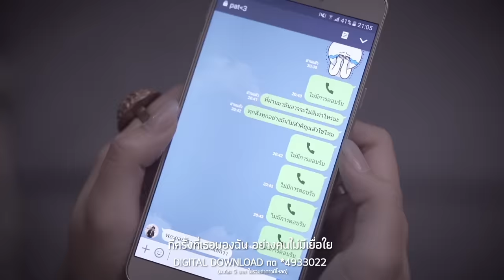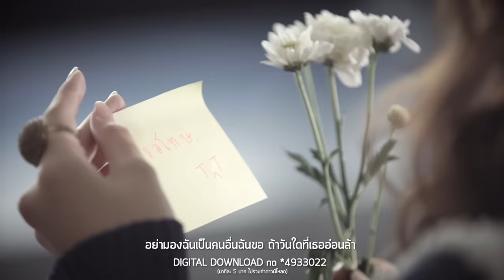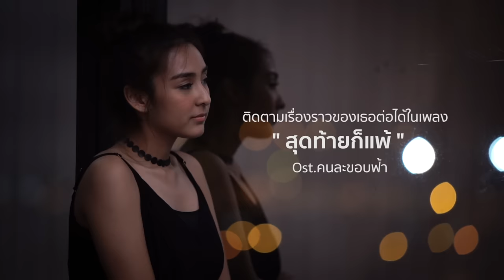อย่ามองฉันเป็นคนอื่นได้ไหม Ost.คนละขอบฟ้า | โอปอ ประพุทธ์ | Official MV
Ya Mong Chan Pen Khon Uen Dai Mai Ost.Khon La Khop Fa
ศิลปิน โอปอ ประพุทธ์

“โอปอ ประพุทธ์” นักร้องที่มีน้ำเสียงเหมาะกับเพลงประกอบละคร ทำให้มีผลงานอย่างต่อเนื่อง เริ่มจากเพลงประกอบละครไฟรักเพลิงแค้น ตามมาด้วย สองหัวใจนี้เพื่อเธอ,บุษบาเร่ฝัน,ดวงใจพิสุทธิ์ และล่าสุด เพลงอย่ามองฉันเป็นคนอื่นได้ไหม ประกอบละครคนละขอบฟ้า เพลงรักอบอุ่นอ่อนโยนของผู้ชายที่พร้อมเสียสละเพื่อผู้หญิงที่ตัวเองรัก
        สำหรับมิวสิควิดีโอเพลง “อย่ามองฉันเป็นคนอื่นได้ไหม”  ได้เพิ่มความพิเศษ ด้วยการถ่ายทำมิวสิควิดีโอเป็นเส้นเรื่อง เป็นการนำเหตุการณ์ ในละคร มาขยายให้เห็นมุมอบอุ่นของพระเอก “เกรท” วรินทร ปัญหกาญจน์ ที่แอบเป็นห่วงลูกน้อง "ชิปปี้" ศิรินทร์ ปรีดียานนท์ ซึ่งมีปัญหาเรื่องความรักอยู่ แต่ดูเหมือนความห่วงใยจะไม่เป็นผล ยิ่งหวังดีแค่ไหนยิ่งดูเป็นความน่าเบื่อ นอกจากนี้ยังสามารถติดตามกันต่อได้ในมิวสิควิดีโอ "สุดท้ายก็แพ้"

ฟังเพลงอัลบั้ม นี้ผ่าน Apple Music, JOOX Music

IG : @chandelier_music และ @ch3soundtrack  Youtube : Ch3 Soundtrack Official

กี่ครั้งที่เธอมองฉัน อย่างคนไม่มีเยื่อใย  อยากให้เธอรู้อยากให้เธอเข้าใจความเป็นจริง
และฉันคงไม่อาจทำให้เธอเข้าใจทุกสิ่ง   แต่มีสิ่งนึงที่เป็นความจริง ไม่เคยเปลี่ยนแปลง

คือรัก ฉันมีให้เธอผู้เดียว คือรัก ที่มันก่อตัวอยู่ในใจ

*อย่ามองฉันเป็นคนอื่นได้ไหม แม้ไม่ได้อยู่ในหัวใจ แค่ให้ฉันมีเธอก็พอ
อย่ามองฉันเป็นคนอื่นฉันขอ ถ้าวันใดที่เธออ่อนล้า แค่เธอหันมองมา ฉันพร้อมดูแลเธอ
(อยู่ตรงนี้ที่เดิม แค่เพียงเธอมองมา)

ให้ฉันเคียงข้างได้ไหม เมื่อเธอไม่มีผู้ใด แค่อยากจะเห็นเธอเป็นสุุขใจ มันก็เท่านั้น

ความรัก ฉันมีให้เธอผู้เดียว คือรัก ที่ไม่ต้องการสิ่งตอบแทน

(ซ้ำ */*)